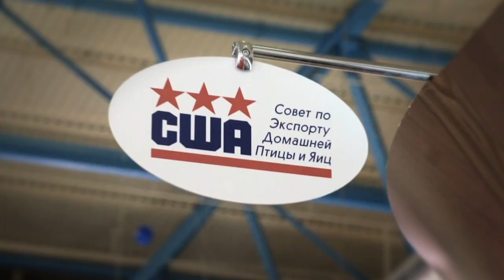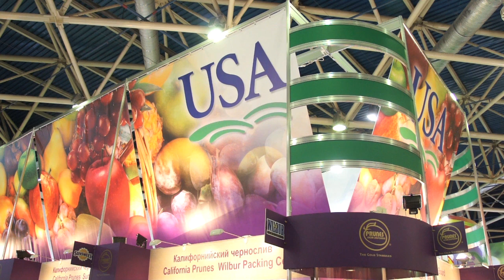World Food 2011 in Moscow.mov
World Food Moscow 2011 Generates Over USD30 Million in On-Site and Projected Sales for U.S. Companies.  World Food Moscow 2011, one of the largest food and beverage events in Russia, took place in Moscow, Russia, September 13-16, 2011.  Held annually, this show attracts approximately 1,400 exhibitors from 64 countries and about 60,000 trade visitors.  The United States was one of the most diversified among foreign exhibitors with an impressive presence in the Fruit, Fish, Grocery, and Meat sectors.  Fifty companies and associations participated in the USA Pavilions, five of which were new to market and one new to export, reportedly making approximately 343 serious contacts resulting in 12-month projected sales of $15.7 million and on-site sales of $13.9 million.